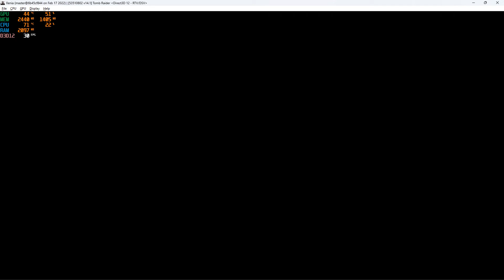Xenia (master@cf844-on Feb 17 2022) | [53510802 v14.1] Tomb Raider FSR TEST NEW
Emulation Channel
SETUP CONFIGURAÇÃO PRIMÁRIO/SECUNDÁRIO
12GB RAM DDR4 2133MHZ HYPERX  INTEL XMP
M.2 ADATA SWORFISH 500GB
SONY DUALSHOCK 4 CONTROLE
PROGRAMA GRAVAÇÃO VIDEOS AUDIO NVIDIA SHADOWPLAY
WDDM 3.0
Apoie este canal para obter acesso aos seguintes benefícios:
Emulation Channel
SETUP CONFIGURAÇÃO PRIMÁRIO/SECUNDÁRIO
WINDOWS 11 INSIDER PREVIEW 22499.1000 (rs_prerelease)
TUF B360M-PLUS
12GB RAM DDR4 2133MHZ HYPERX INTEL XMP